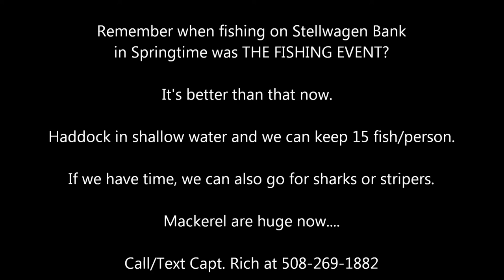Landing a nice porbeagle on an Okuma Makaira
porbeagle shark fishing on cape cod...charter fishing for haddock and going home with delicious shark!